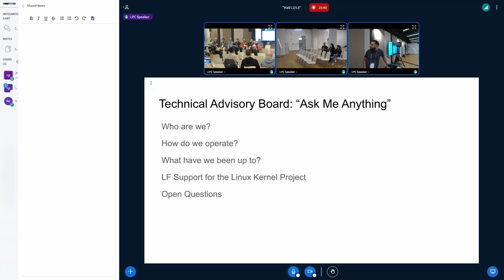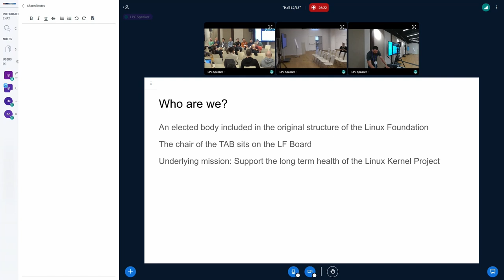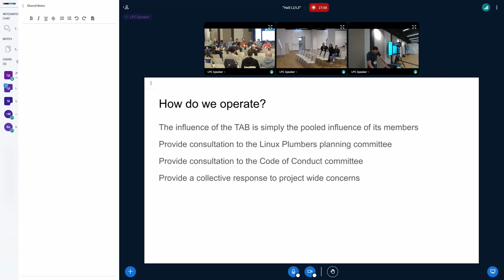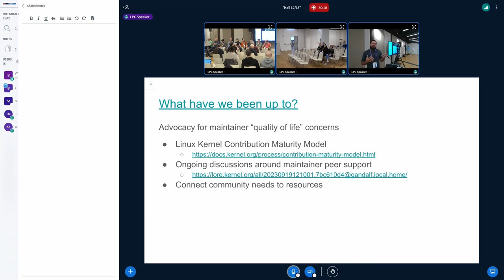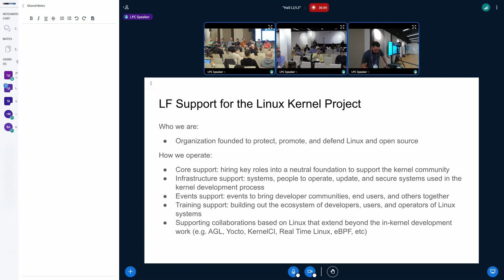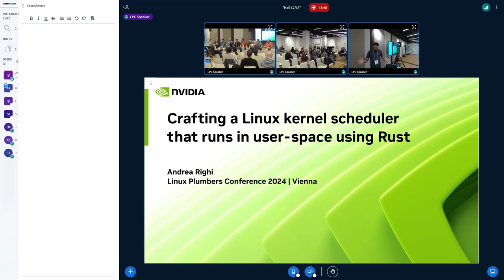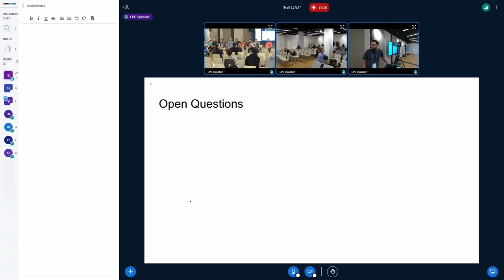Technical Advisory Board AMA